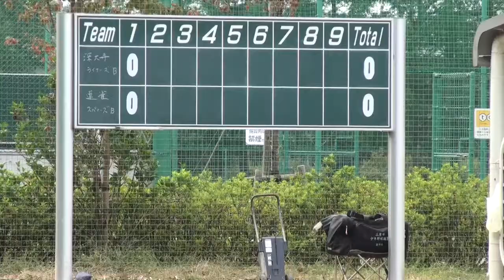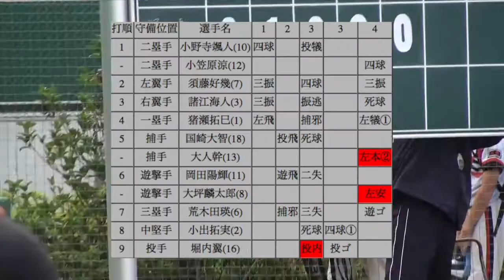連スパ39期B 連盟秋 準決勝 深大寺 20121014